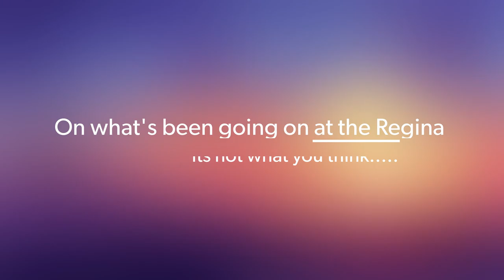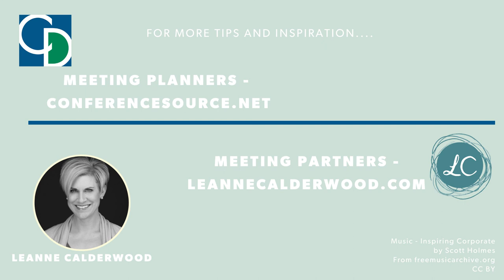Tea Time Chat with Tenielle Bogdan, Reginal Hotel Association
Do you know anyone that has “toxic optimism”?

That’s what Tenielle Bogdan calls her outlook on life and business; and her energy is infectious.  With a magnetic smile, exceptional work ethic and desire to showcase her destination, Tenielle is a real breath of fresh air.

Get to know this road warrior better in this week’s Tea Time Chat where we discuss:
✅Advocacy on the provincial level
✅Toxic optimism
✅Virtual tradeshows and reimagining events
✅Looking ahead to travelling again in the meetings and events industry

⭐LINK TO UPDATED “10 TIPS FOR CONNECTING BETTER WITH MEETING PLANNERS” GUIDE

⭐LINK TO CREATIVE IDEAS FOR CONNECTING WITH MEETING PLANNERS DURING COVID19